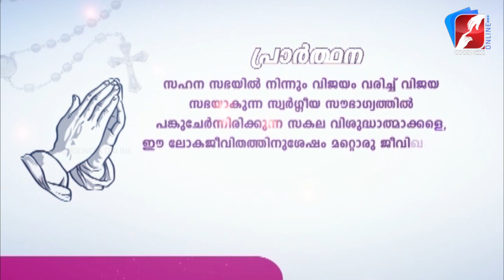അനുദിന വിശുദ്ധർ | All Saints Day | NOVEMBER 1 | DAILY SAINTS | GOODNESS TV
അനുദിന വിശുദ്ധർ |  NOVEMBER 1 | DAILY SAINTS | GOODNESS TV

All Saints' Day, also known as All Hallows' Day, the Feast of All Saints, the Feast of All Hallows, the Solemnity of All Saints, and Hallowmas, is a Christian solemnity celebrated in honour of all the saints of the church, whether they are known or unknown.